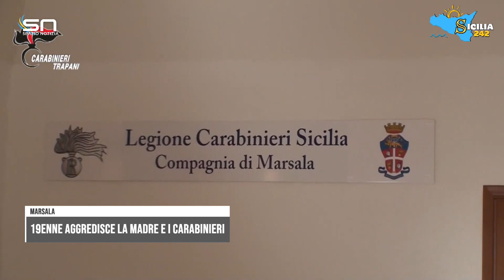Marsala: 19enne si scaglia contro i carabinieri dopo aver aggredito la madre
Marsala, si scaglia contro i carabinieri dopo aver aggredito la madre: misura cautelare per un 19enne